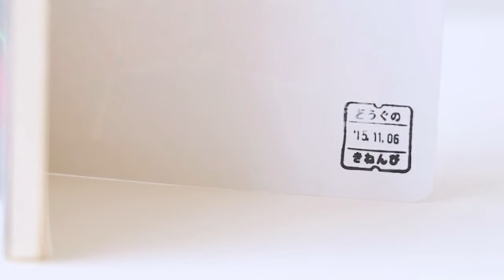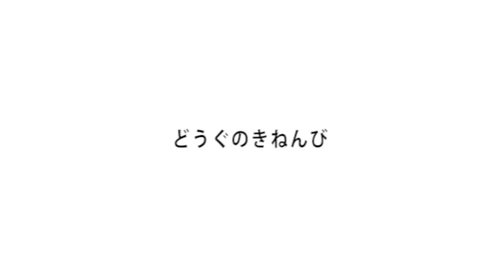2016 優秀賞｜どうぐのきねんび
作品名　どうぐのきねんび
作者　阿部 泰成

作者コメント：
よく使う。あまり使わない。ずっと使い続けている。すぐに捨ててしまった。想い入れがある。想い入れがない。身の回りにあるモノと自分との関係を見つめ直す、新しい習慣を提案するスタンプ。